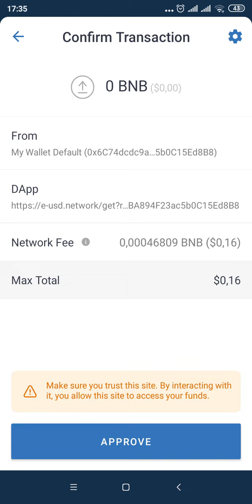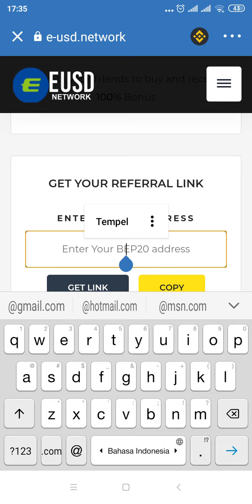🔥Verified 🔥112 EUSD Free Airdrop Crypto Gratis Terbaru❗to Be Listed on Hotbit, Coinmarketcap❗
🔍 Roadmap Jelas.
🔍 Sosmed ada semua.
🔍 Web Tertata bahasanya.
🔍 Whitepaper belum bisa diakses.

Tips Cara Isi atau Top Up Binance Smart Chain ke Trust Wallet untuk berburu koin micin:

✅ Selesaikan Proses Verifikasi Data Diri (KYC) untuk bisa Deposit dan akses full akun.
✅ Deposit Fiat Rupiah yang otomatis di konversi ke BIDR
✅ Beli BNB di Market Spot (saran beli minimal 0.03 BNB untuk min withdrawal + biaya gas fee)
✅ Withdrawal BNB, pilih jaringan BEP20. (Min Withdrawal saat ini 0,02 BNB)
✅ Copas alamat Smart Chain (Logo BNB Background Hitam)

Done..